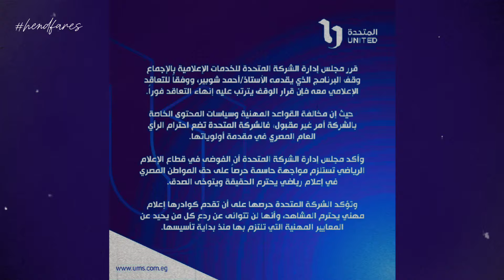اعتراف أم ذلة لسان.. تصريحات أحمد شوبير عن أحمد رفعت التي تسببت في سقوطه من أون تايم سبورت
أعلنت الشركة المتحدة للخدمات الإعلامية إنهاء التعاقد مع الإعلامي أحمد شوبير، مقدم برنامج «ملعب أون تايم»ـ المذاع عبر فضائية «أون تايم سبورتس».

وأكدت الشركة المتحدة أن قرار إنهاء التعاقد مع أحمد شوبير، بسبب مخالفة القواعد المهنية وسياسات المحتوى الخاصة بالشركة أمر غير مقبول، فالشركة المتحدة تضع احترام الرأي العام المصري في مقدمة أولوياتها.